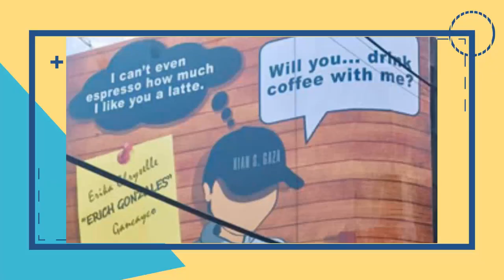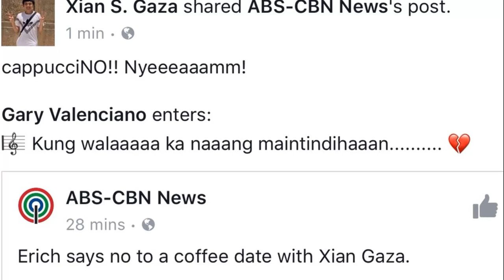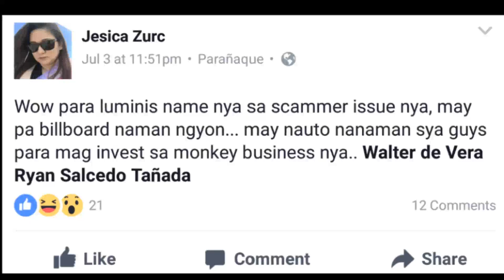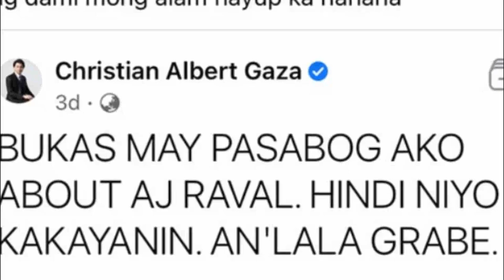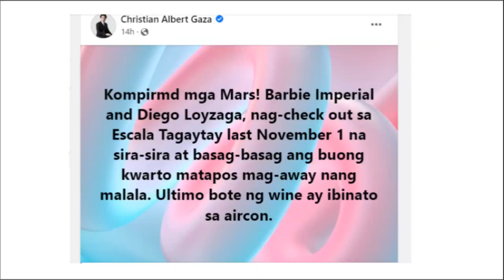Ang Tunay Na Pagkatao ni Xian Gaza | Pambansang Marites Na Lalaki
Siya ang binansagan na Pambansang Marites na Lalaki. Si Xian Gaza, na tinawag na scammer noon at nakilala sa kanyang mga date invitations sa billboards, ay isa na ding ganap na ama pala. At nahaharap din sa bagong kontrobersya na hindi daw siya nagsusustento sa anak niya. Sino nga ba si Xian Gaza?

Ang Tunay Na Pagkatao ni Xian Gaza